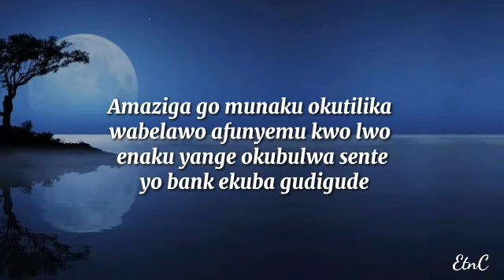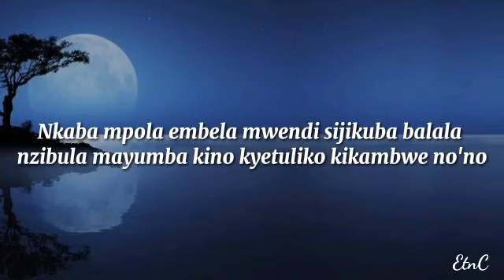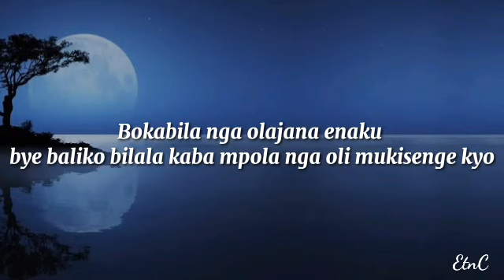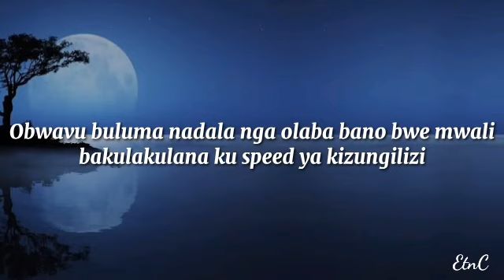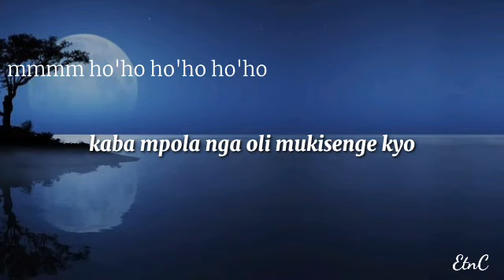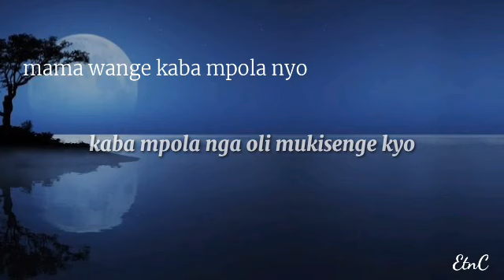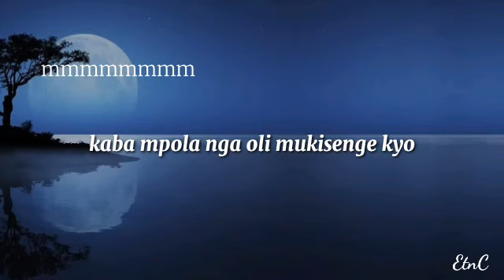Nkaaba mpola by Dr Tee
song video lyrics by Etienne Creation